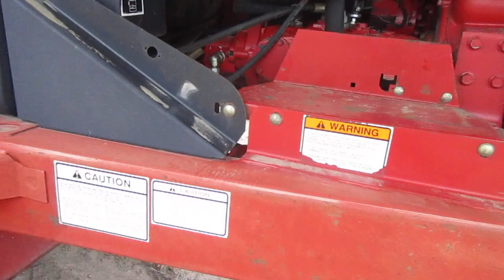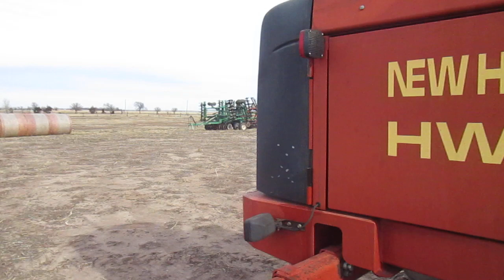New Holland HW320 Windrower w/18ft Header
Miller Dairy bought a new Windrower and are selling their New Holland HW320 Windrower w/18ft Header on the February 26 auction See this and a used sprayer Millers have for sale at Big Iron online Auctions.  This is a nice unit well cared for.